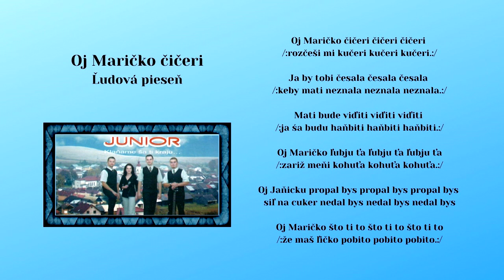JUNIOR 1, Oj Maričko čičeri, ukrajinská ľudová, vydavateľ VIDEOROHAĽ Bardejov,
Hrá skupina JUNIOR z obce Kamienka, CD - Klaňame ša ti kraju
Zoznam členov, ktorí nahrávali v štúdiu : Mgr. Martin Obertan, Milan Markovič, Ján Kundľa, Zuzana Konkoľová